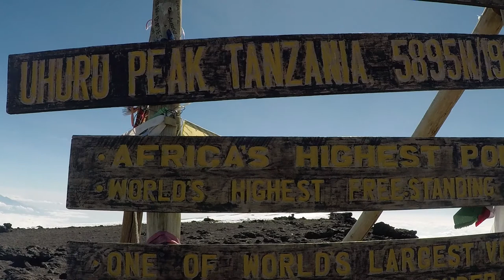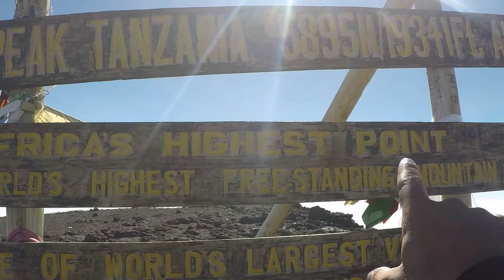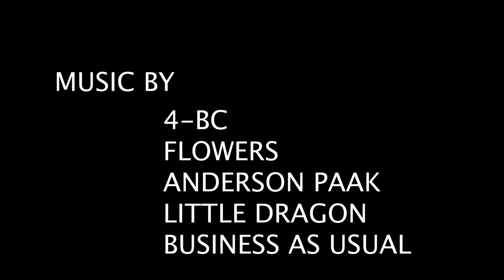WE CLIMBED MOUNT KILIMANJARO